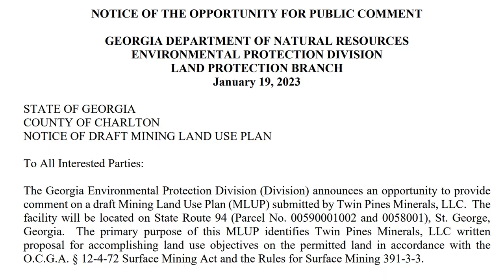Protect the Okefenokee Swamp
Georgia Water Coalition is working to protect the Okefenokee Swamp.